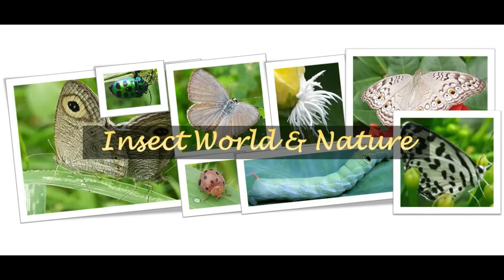Butterfly Or Fighter-Jet| Rice swift (Borbo cinnara)| Yellow Palm Dart| Skipper Butterfly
Common Name : 1. Rice Swift, Formosan swift, Skipper Butterfly; 2. Yellow Palm Dart.
Scientific Name : 1. Borbo cinnara (Wallace), 2. Ephrenes trichopepla
Family : HESPERIIDAE
Wingspan : 28-32mm
Colour : Dark brown wings, white spots on the underside of the hind wings.
Habit : This is a Skipper found commonly in grass lands. Prefers patches of abundant growth of medium-sized grass to very short or tall and sparse grass that grows in shady places. Flight is smooth. Fond of sunshine.
Larval Host Plants : Oryza sativa, Setaria glauca, Andropogon sp., Cymbopog.
Distribution: It is found in Sri Lanka, India, Burma, Vietnam, Cambodia, and Australia.
Location : West Bengal
Video captured & Edited by Krishnayan Paul